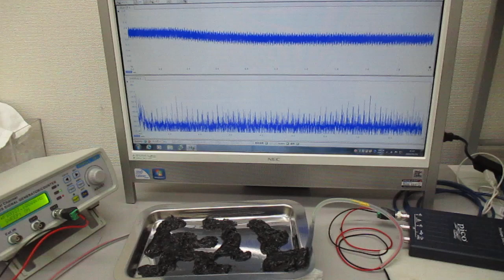非線形現象の音圧測定解析に基づいた、超音波伝搬制御実験（表面弾性波の特性テスト）